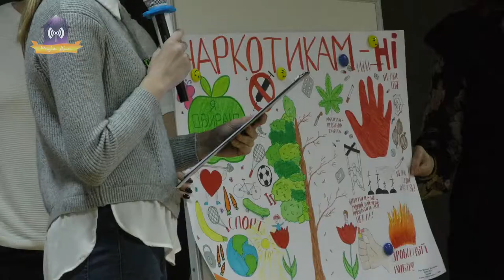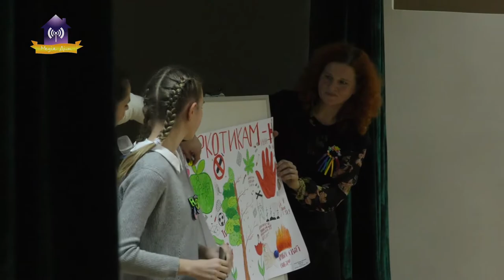Міський конкурс соціальної реклами «Ні наркотикам! Обери життя!»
08 листопада 2019 року в актовій залі Славутицького ліцею відбувся міський конкурс соціальної реклами «Ні наркотикам! Обери життя!»

Проведення конкурсу має на меті: підвищення інформованості молоді з питань профілактики наркоманії; формування негативного ставлення до немедичного використання наркотичних речовин; привернення уваги до проблеми наркоманії в місті Славутич; пропагування здорового способу життя через уявлення самої молоді про здоровий спосіб життя; формування свідомого ставлення до власного здоров’я, збереження свого життя як умови успіху в майбутньому.

З 11 листопада 2019 року, міським методичним центром буде організована пересувна експозиція конкурсних робіт, з  якою можуть ознайомитися учасники освітнього процесу усіх закладів загальної середньої освіти міста.